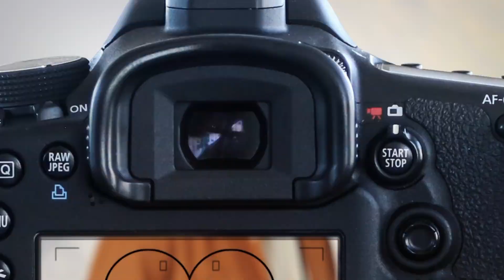คุณแม่มาเฟีย EP.10 [2/5]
เมื่อ คุณพ่อสายโหด ต้องสลับร่างกับ คุณแม่สายสตรอง ความฮายกกำลังสองจึงเริ่มขึ้น!

💥 คุณแม่มาเฟีย ทุกวันจันทร์ - พฤหัสบดี เวลา 20.10 น. ทางช่อง

นักแสดง : มาช่า วัฒนพานิช ,วิลลี่ แมคอินทอช ,สรัลชนา อภิสมัยมงคล ,ธนัชชัย วิจิตรวงศ์ทอง ,พาทิศ พิสิฐกุล ,ดนัย จารุจินดา ,ปิยา พงศ์กุลภา ,ศิวกร เลิศชูโชติ ,พัชรา ทับทอง ,ตระการ พันธุมเลิศรุจี ,อุ่นเรือน ราโชติ
กำกับการแสดง : พีรพล เธียรเจริญ
บทประพันธ์ : สลิลา
บทโทรทัศน์ : พลพล
อำนวยการสร้าง : สถาพร พานิชรักษาพงศ์